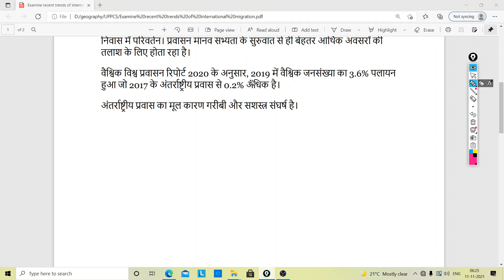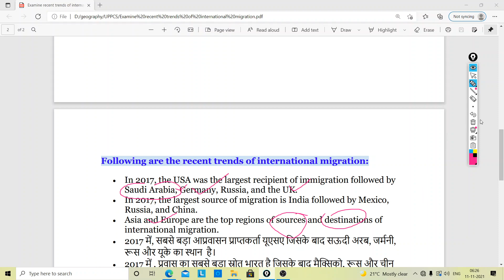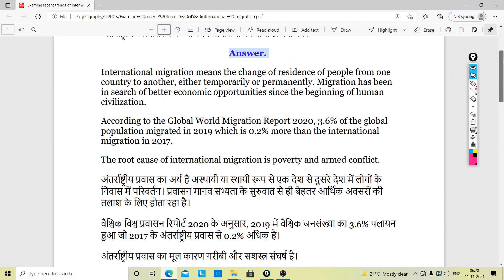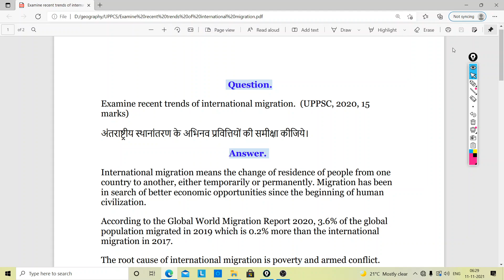Examine recent trends of international migration | अंतराष्ट्रीय स्थानांतरण के अभिनव प्रवित्तियों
Examine recent trends of international migration,
अंतराष्ट्रीय स्थानांतरण के अभिनव प्रवित्तियों की समीक्षा कीजिये,
recent trends of international migration, recent trends of international migration geography, recent trends of international migration UPSC,